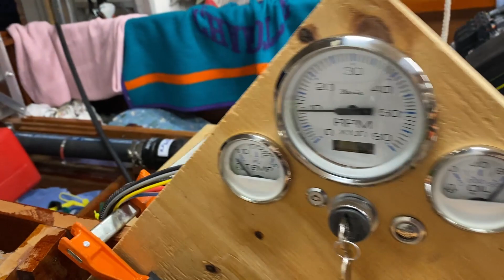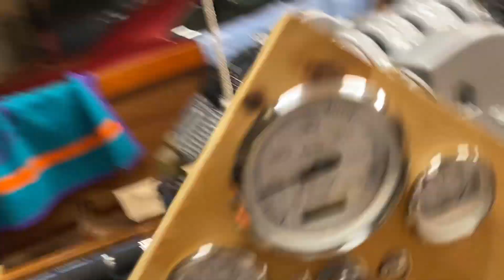Ep99 engine test video 1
This is actually the second engine test.  It only ran for a minute or two due to being starved for fuel.  I think I have an issue with my low pressure fuel pump.